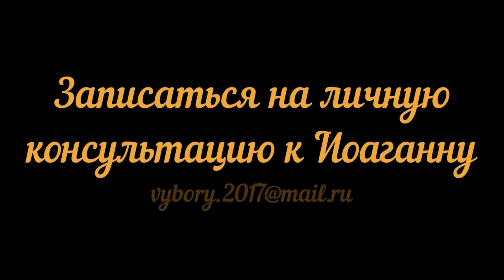Трусость - самый страшный порок!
Трусость, несомненно, самый страшный порок. Это Мастер и Маргарита. Но это и жизнь.
Друзья, никогда вы не наживетесь, пойдя на поводу у трусости. Всегда только проиграете. А кто-то обернется и увидит Христа на Кресте...распятого по его приказу. Не бойтесь ничего, друзья!

Вебмани
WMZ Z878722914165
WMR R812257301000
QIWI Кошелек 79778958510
Яндекс деньги
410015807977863